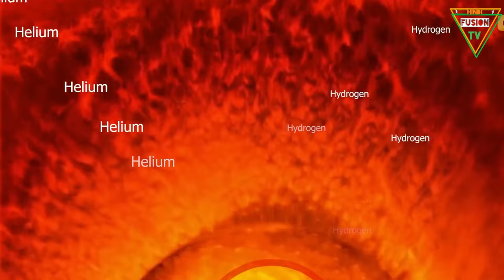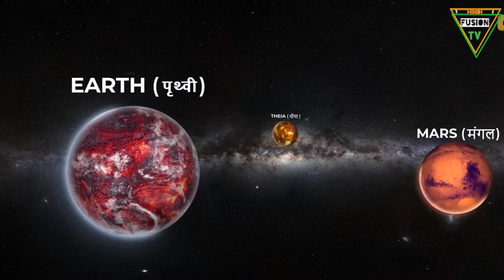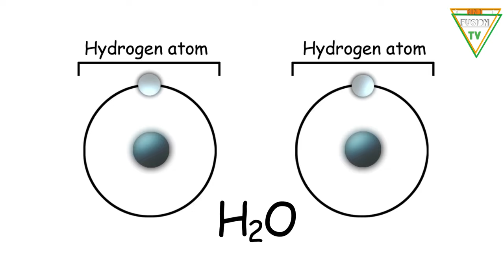Earth's Evolution | पृथ्वी का जन्म कैसे हुआं? | धरती पर जीवन की सुरुवात कैसे हुई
आज का विडियो बहुत important होने वाला है इसलिए विडियो को पूरा देखे ओर विडियो के अंत मे
पर्यावरण के लिए एक मैसेज भी है।
तो चलिये अब अपने विडियो पे आते है।
पिछले कुछ अरब वर्षों में, पृथ्वी बहुत Asteroids से टकराई है, अन्य ग्रहों से crash भी हुई है और कई बार
बर्फ से जमी हुई है। हमारी पृथ्वी सभी प्रकार के जीवनरूपों द्वारा शासित हुई है। कभी-कभी यह आश्चर्य
होता है कि हमारा नीला होमवर्ल्ड आखिर बचा कैसे है। लेकिन अगर हम अपने ग्रह के इतिहास का तूफानी
दौरा करना चाहते हैं, तो हमें बिल्कुल शुरुआत से ही शुरु करना होगा।
4.5 अरब वर्ष पहले